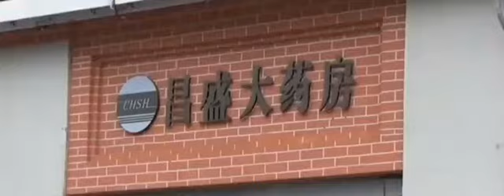台湾で５人目の感染を確認？ 上海市の企業は、来月９日まで休業と発表！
中国で新型肺炎の感染が拡大しているのを受け、上海市は、市内の企業を来月９日まで休業させると発表しました。また、来月３日に予定されていた日本人学校含む市内の小中高校などの授業の再開時期を１７日以降にするとしています。これにより、現地の日系企業の活動や在留邦人の生活に大きな影響が出るとみられます。一方、台湾では２７日、新型肺炎の５人目の患者が確認されました。感染が確認されたのは５０代の女性で、去年１０月下旬に武漢市で仕事をしていて、今月２０日に台湾に戻り、その後、発熱したということです。大量のウイルスが採取された武漢市の海鮮市場には、行っていないということで、台湾当局は感染ルートなどを調査しています。